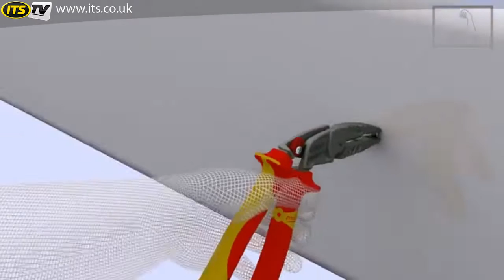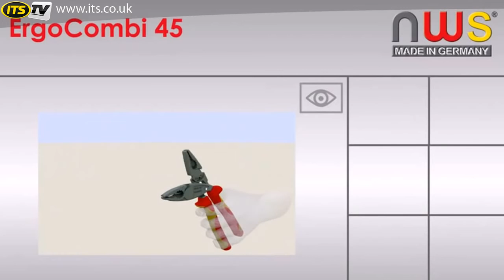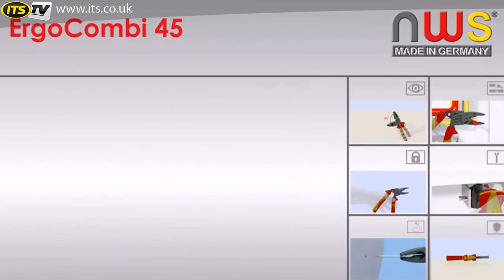【歐洲進口工具】NWS VDE Ergocombi Pliers ITS TV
你是工具控？工作需要很多工具？
還是單純喜歡新工具？
喜歡買東西貨比三家不吃虧？
還是身邊有喜歡工具的通通可以約進來！
樓上約樓下，鄰居約隔壁，阿公約阿爸，朋友約小三！相約入本社發嘍新工具！
沒活動價格也絕對俗到靠..北邊走！
保證台灣頭比價 🆚到台灣尾，本團絕對最便宜！
本社團賣出的電動工具一律保固三年！對！沒看錯就是三年！把本社友當朋友！只要用的爽你用的順手，介紹朋友購買，通通歡迎！
電動工具重度使用者常把工具操壞又因過三個月沒保固？又要花錢買新的？
你花錢購買了二手進口工具卻使用不合你需求？
你花錢購買二手工具保固卻不理想？
本社團不用！高檔工具實惠價格！絕對全新品質！讓你工作順手又不擔心買到便宜貨沒保固！
本社跟隨歐洲大廠一率採三年保固服務！
可以去問問店家很少人敢喊超過一年保固！
本社對自己產品有信心！把社友當朋友交陪！一律保固做到底！
本社團要招收社員19980人員！
即將於滿2萬人舉辦抽獎活動，讓你不用花錢就能擁有高檔工具
絕無陸製混淆，歡迎大家去驗貨！
商店街 PC HOME 請搜尋 【歐洲進口工具】
電動工具 五金工具 中古全新 工具分享 不會雞雞歪歪的社團
電動工具 五金工具 中古全新 工具分享 批發買賣
電動工具 各國電動工具 五金材料 批發買賣
日本牧田 電動工具 中古 二手工具 五金工具 中古全新 批發買賣
電動工具 五金工具 二手電動工具 五金工具 日本牧田
電動工具 外匯工具 電動工具 五金工具 二手工具
平價五金手工具 平民工具 便宜有好工具